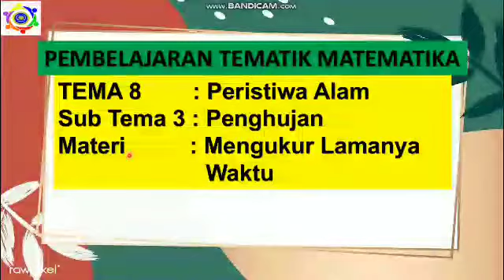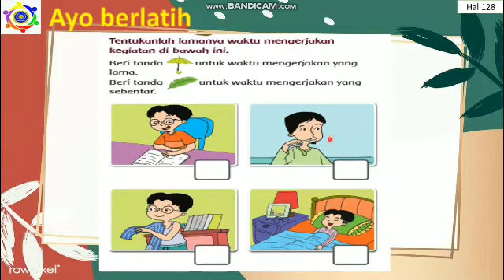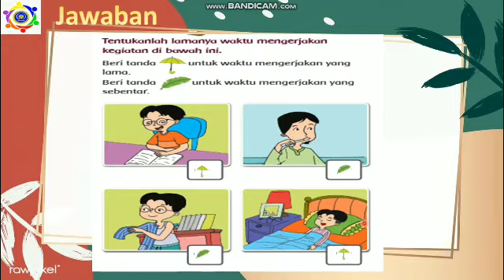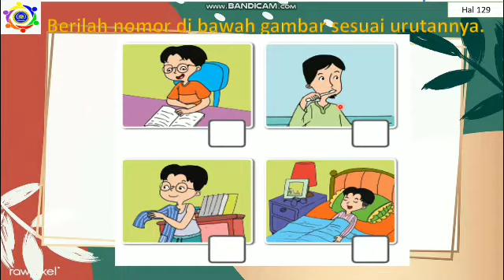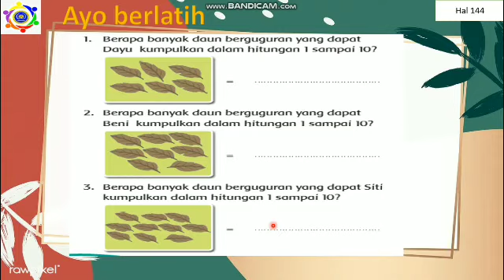Kelas 1 TEMA 8 SubTema 3 Muatan Matematika